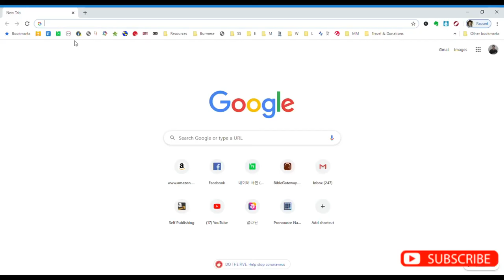Daring to Speak: Names, Culture, and Difficult Words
remember the names of people and places
learn how to pronounce names
know your culture: a high context culture vs. a low context culture
What do you do when you come across difficult-to-pronounce words

This video is about the importance of remembering and knowing how to pronounce the names of people and places. It also addresses the difference between a high context culture and a low context culture. Finally, the video shows what I do when I come across a word that is difficult to pronounce.

Also, here's a link to a very helpful tool I came across. It's called TubeBuddy, and it helps you find the right key words for your titles, enhance productivity, check everything before launching a video, and manage your YouTube channel. It's extremely helpful: